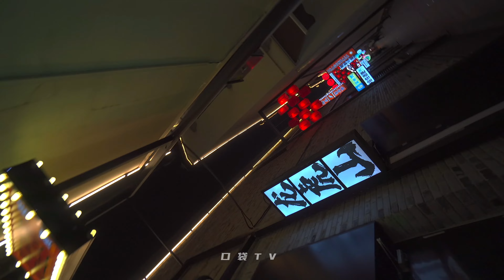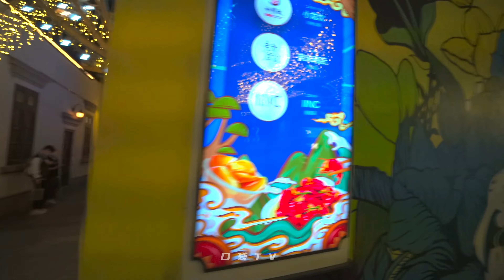【4K】Night Walk in Hangzhou Hubin|IN77|Longxiang Bridge杭州慢步|有樱花的湖滨路|龙翔桥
Enjoy My Life!
📍- Live in Hangzhou,China
📷- SONY a7m3 &SONY a6400& Dji Mavic air

Camera:sony a6400
Lens:Sony E10-18
Gimbal：ZHIYUN（智云M2）
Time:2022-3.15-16